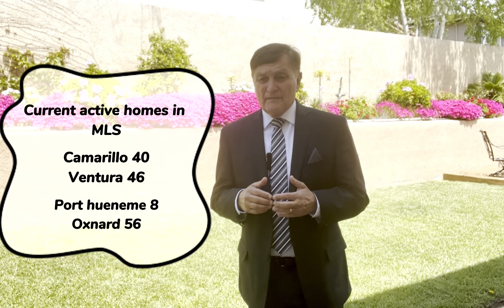Market update march 2023